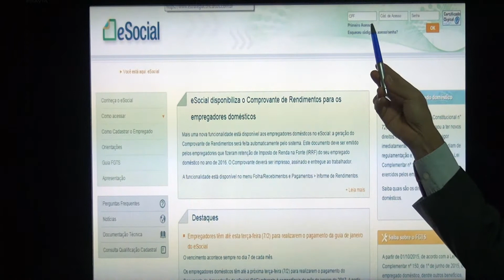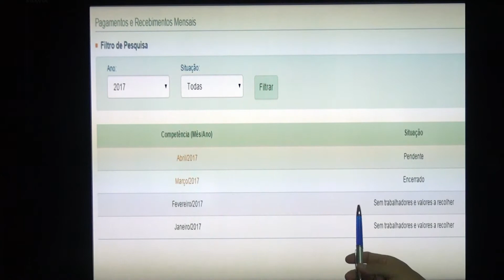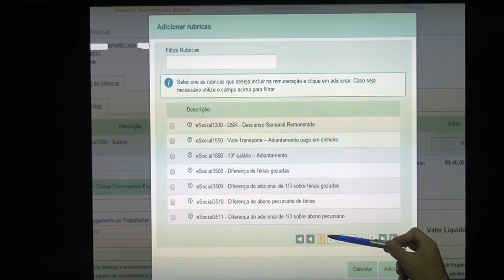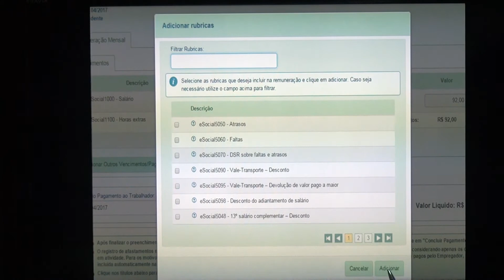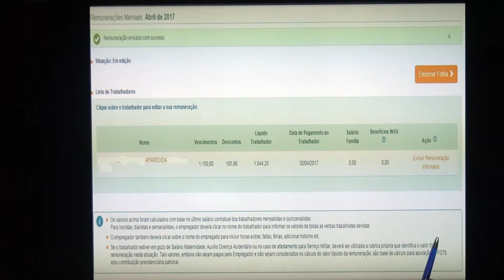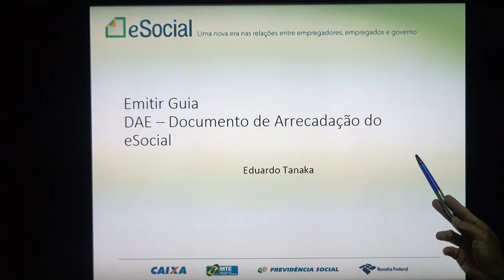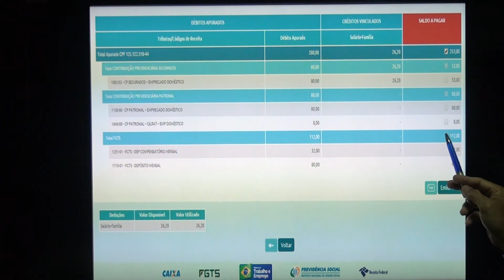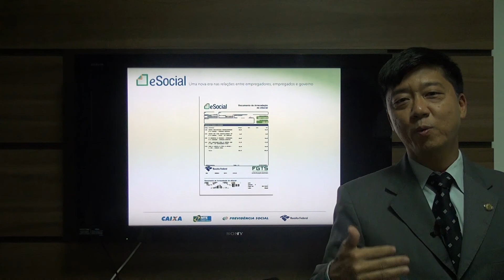e-Social - Empresas e Órgãos Públicos - Aula 07 (Folha / Recebimentos e Pagamentos)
Aula com o Prof. Eduardo Tanaka, especialista em Direito Previdenciário e Auditor Fiscal da Receita Federal do Brasil.

Neste vídeo, o Prof. Eduardo Tanaka ministra a sétima aula sobre o eSocial para empresas e órgãos públicos.

Aulas grátis e de qualidade para toda a sociedade brasileira.